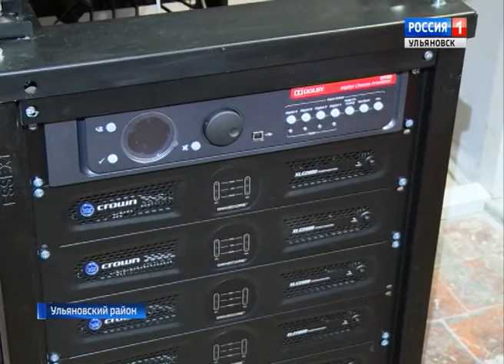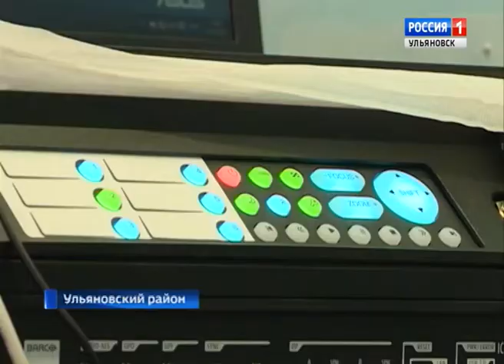"Первые лица" - 20.05.17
Выпуск программы "Первые лица" - 20 мая 2017 г